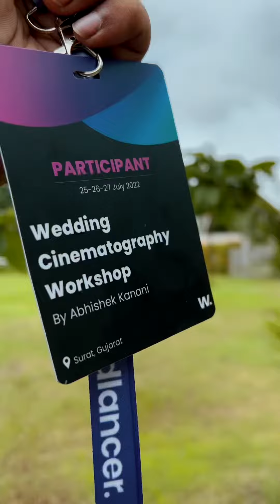Day - 1 Wedding Cinematography Workshop!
Learn how to shoot weddings in cinematic style!
Checkout upcoming workshop!